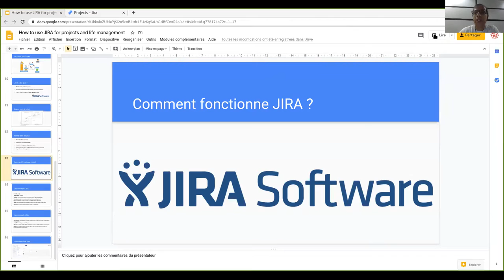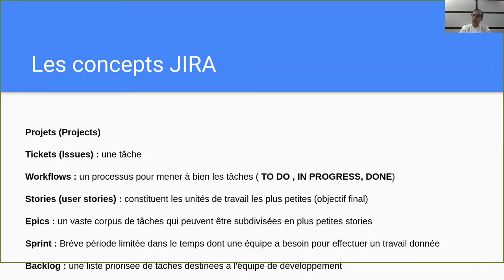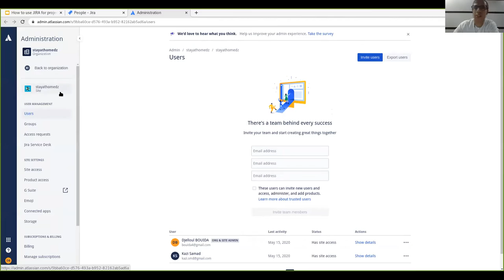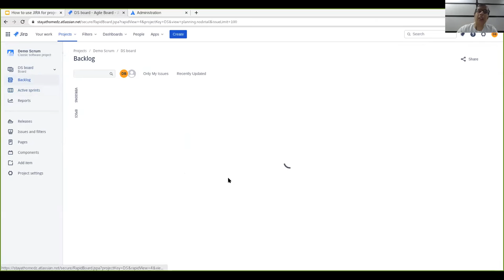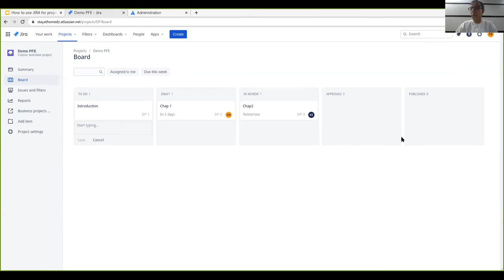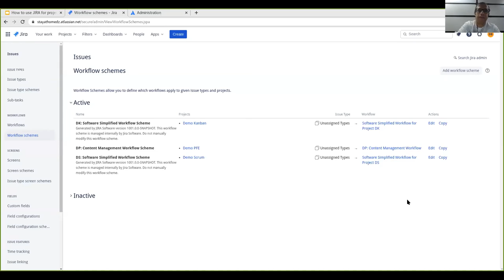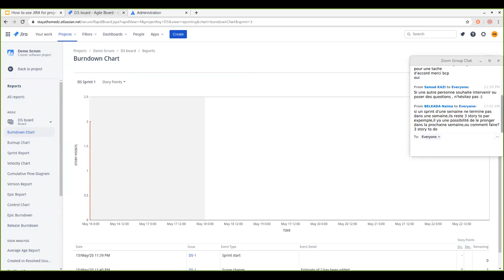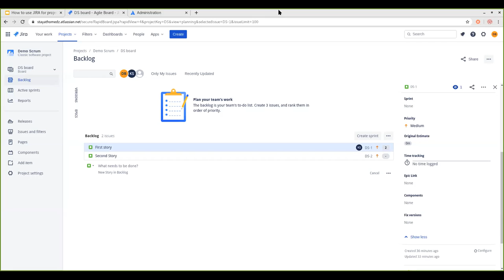Project Management With Jira Course 2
Learn JIRA Software With Abdessamad Kazi Aoul And Djelloul Bouida
Jira concepts
Demo Jira (Project Type)
Pluggins